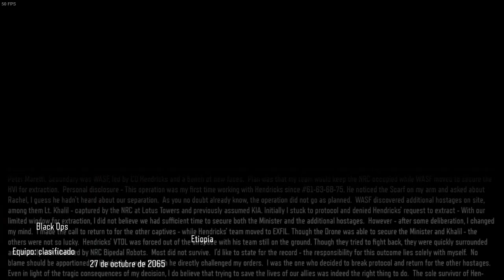Call of duty black ops 3 Modo historia Capitulo 1 HD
Les dejo este juego a ver que les parece? A mi me gusto =)

Siganme!!!